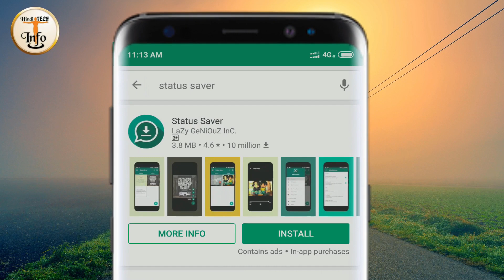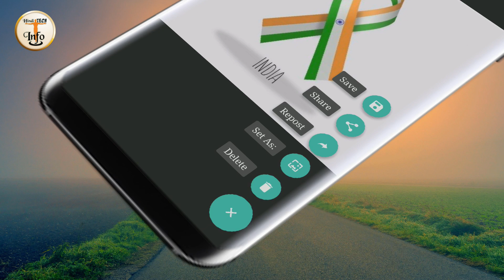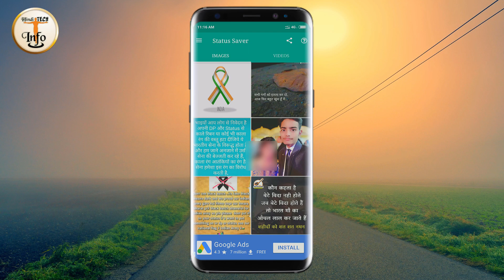kisi ka whatsapp status kaise download kare,How to download someone's Whatsapp status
किसी का भी व्हाट्सएप्प स्टेटस कैसे डाउनलोड करें।

Tap, View & Save! 👍
Save all the Statuses! 😉

Loved a Friend's Status?
Well, You are at the Right App page 😉

1 - Check the Desired Status/Story...
2 - Open Status Saver, Click on any Image or Video to View...
3 - Click the Save Button...

OR

1 - Check the Desired Status/Story...
2 - Hold on a Status to Enable Multi Selection,
3 - Select "Save" from the Toolbar Menu!

The Status Image/Video is Instantly saved to your Gallery! 😉😃

The Only App in the Store which shows you Statuses from 5 Different Apps/Environments!
They include -
1) Normal Statuses,
2) G.B Statuses,
3) Business Statuses,
4) Normal Statuses from Parallel Space,
5) Normal Statuses from Parallel Space Lite!

Notable Features:
* Multi Save, Delete, Repost / Share, Delete,
* Easy Repost even without Saving,
* Easy & Fast Saving,
* Built in Image Viewer & Video Player,
* Easy Navigation!